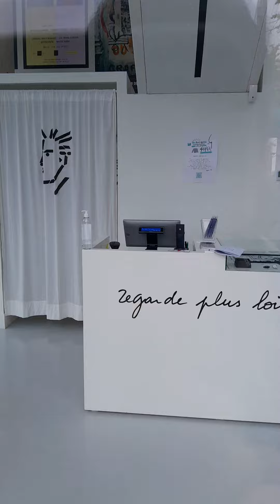Agnes b. foundation shop on Avenue de France